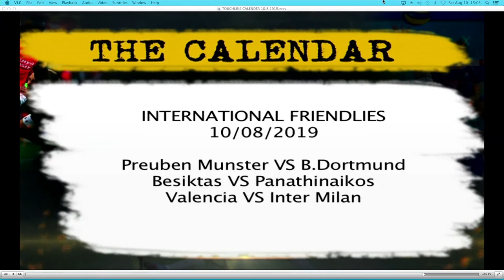The 2019/20 football season is here, who will lift the maiden Silverware?